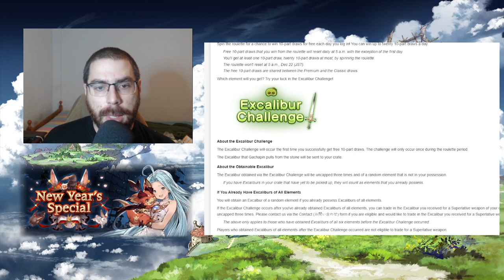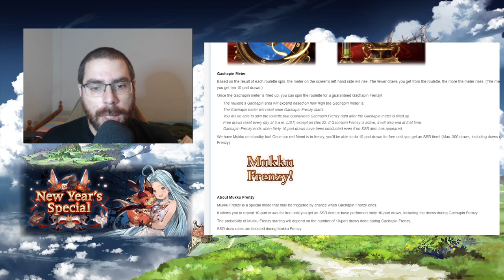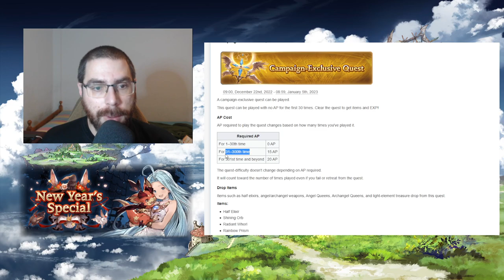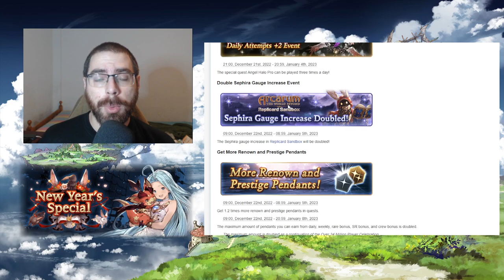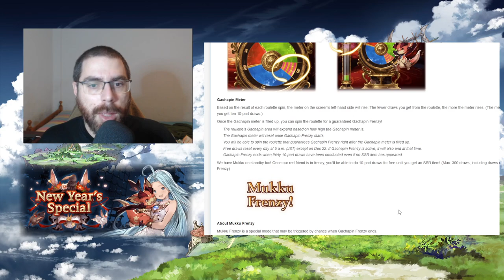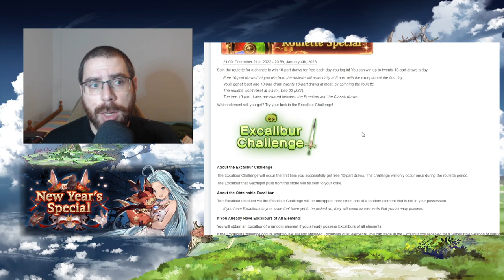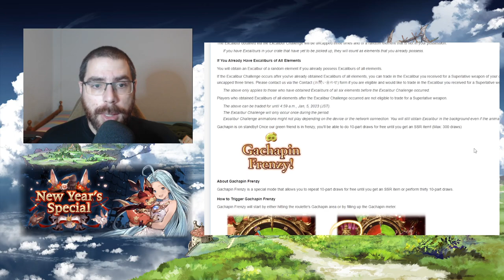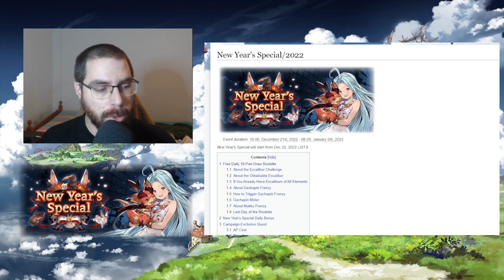New year´s special 2022 | granbluefantasy en Español